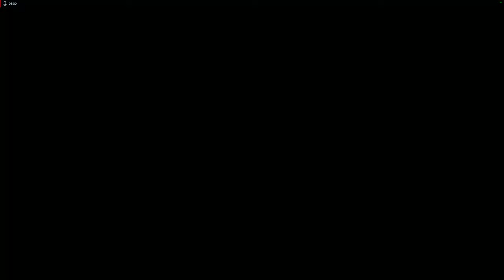4K60 Battlefield V_2023.10.26-18.22